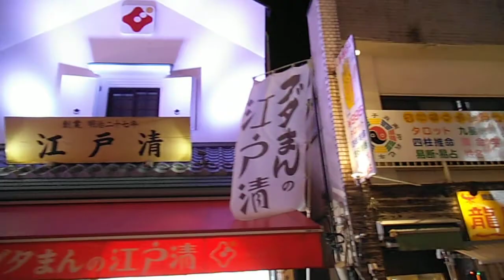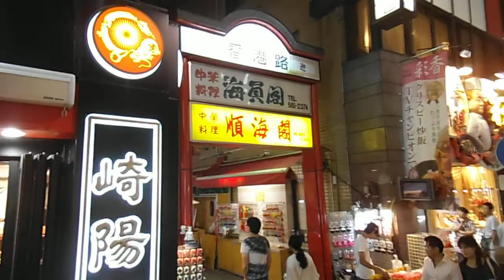DSCF5540横浜中華街を歩いてみた20130922夜